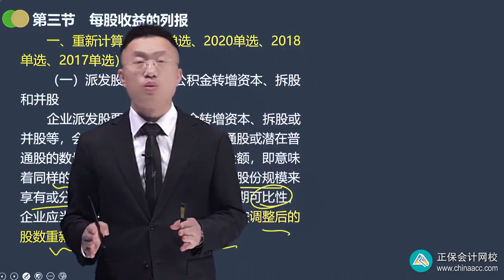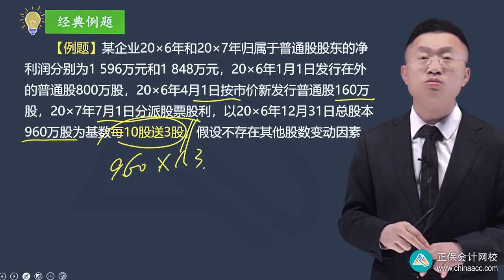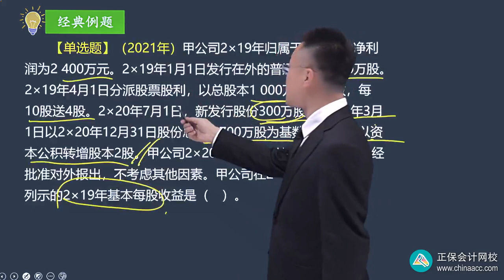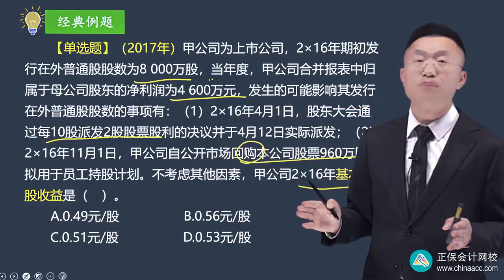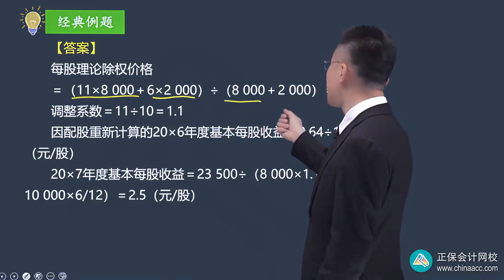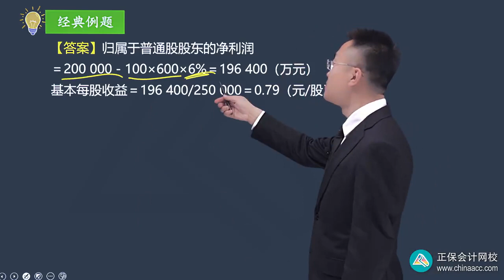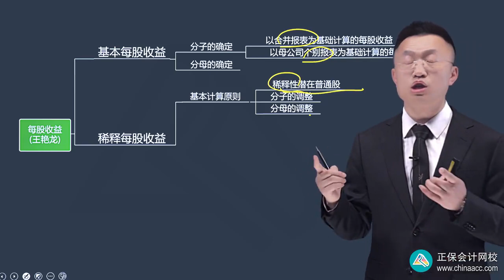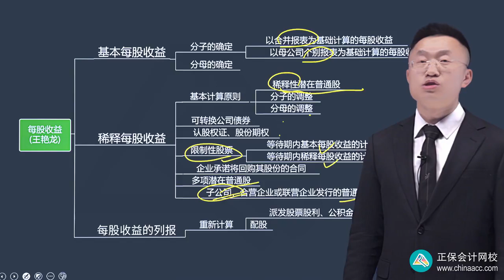2803第03讲 每股收益的列报